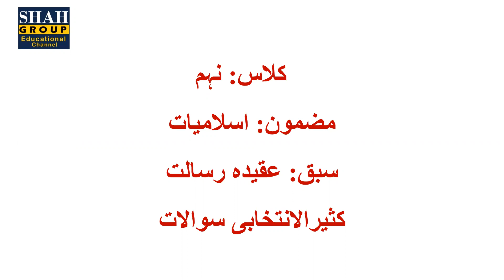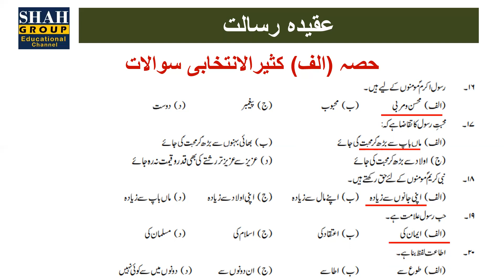CLASS: IX ISLAMIAT| سبق: عقیدہ رسالت کثیرالانتخابی سوالات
CLASS: IX ISLAMIAT
سبق: عقیدہ رسالت  کثیرالانتخابی سوالات